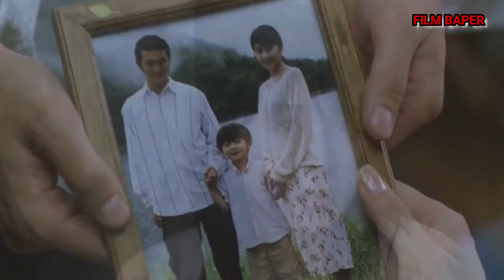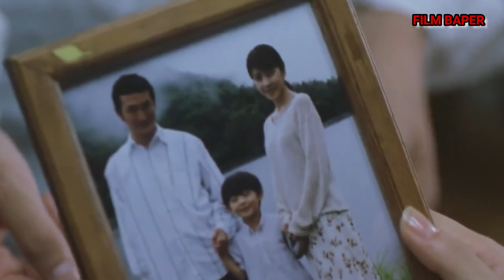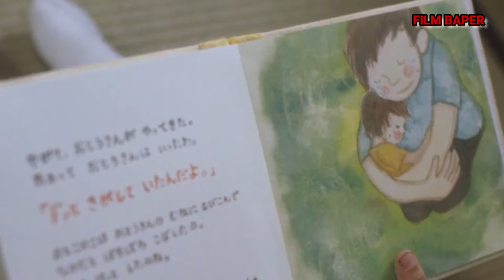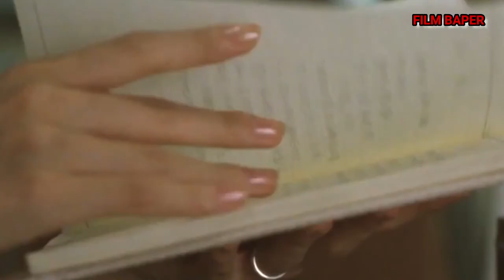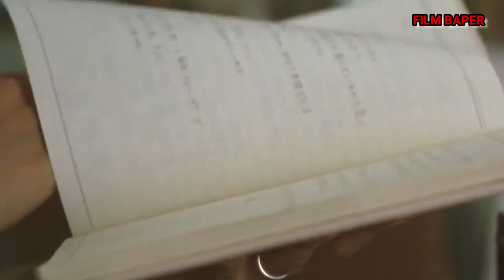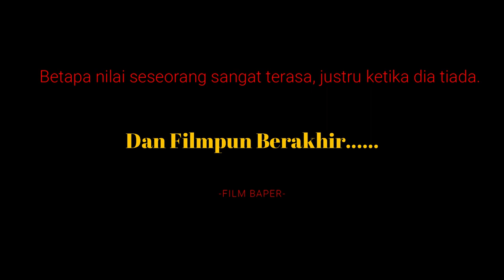Kembalinya Sang Pujaan Hati Dari K3matian | FILM BAPER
Be With You(2004)
(いま、会いにゆきます Ima, Ai ni Yukimasu), adalah film drama Jepang tahun 2004 yang didasarkan pada novel Jepang karya Takuji Ichikawa.[2] Film ini diadaptasi dari novel oleh Yoshikazu Okada, dan disutradarai oleh Nobuhiro Doi.[2] Film ini dibintangi oleh Yūko Takeuchi sebagai Mio Aio dan aktor Shido Nakamura sebagai Takumi Aio